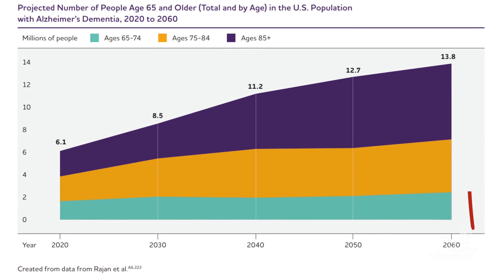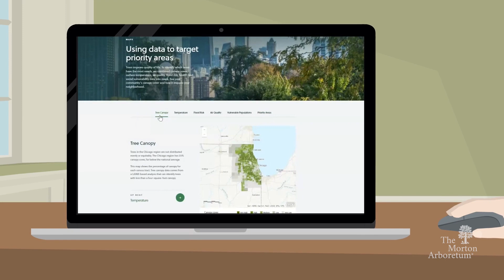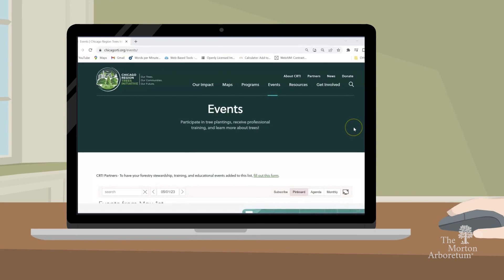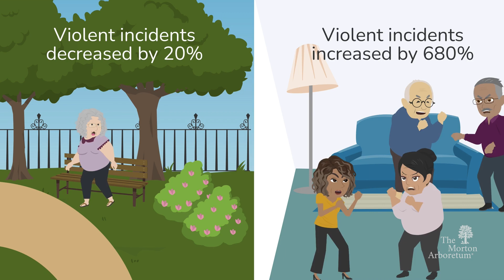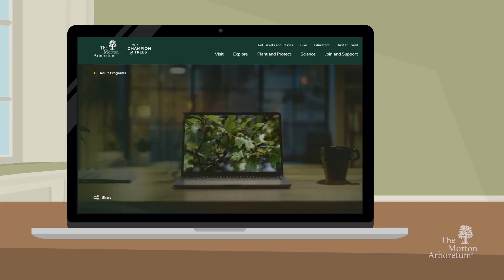Surprising Benefits of Trees: Trees and Mental Health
There's a growing awareness among the healthcare industry and policymakers about the importance of addressing mental health.  Learn how spending time among trees and green spaces may help prevent and treat cognitive diseases, such as Alzheimer's.